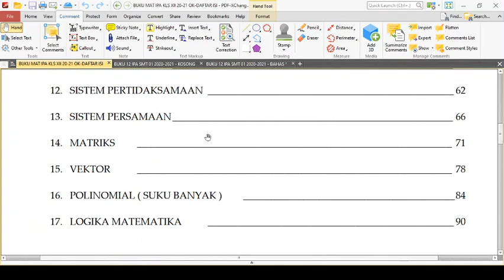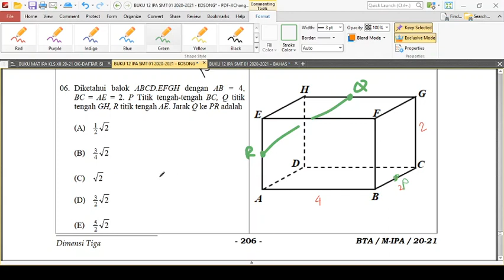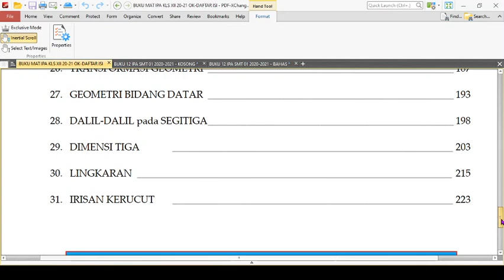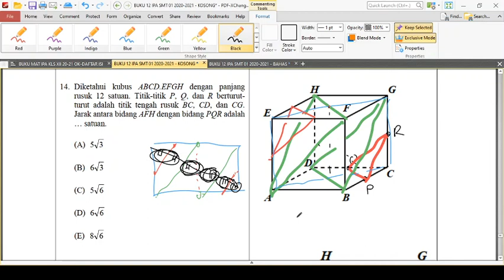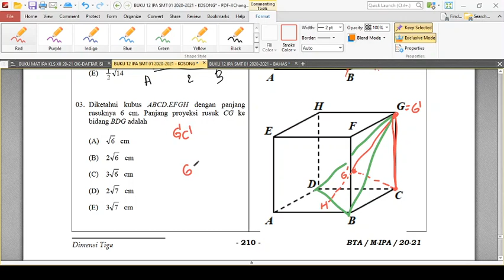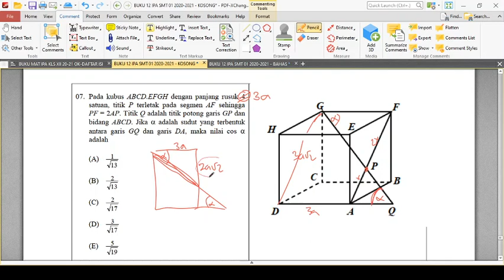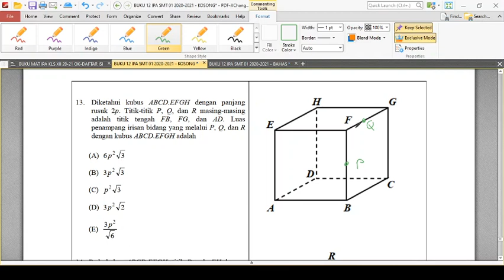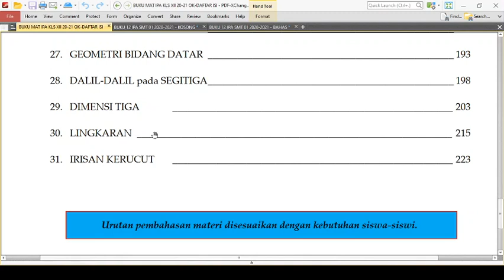BAB 29 DIMENSI TIGA (BUKU BTA 2020-2021 SMT 01 KLS 12 IPA) ~ utk buku 2022 lihat DESKRIPSI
~soal2 bagian 1 (jarak) pd video~
No 01 Bab 10 buku 2022 = No 01 di video ini
No 02 Bab 10 buku 2022 = insyaAllah akan dibuat
No 03 Bab 10 buku 2022 = No 04 di video ini
No 04 Bab 10 buku 2022 = No 06 di video ini
No 05 Bab 10 buku 2022 = No 07 di video ini
No 06 Bab 10 buku 2022 = No 08 di video ini
No 07 Bab 10 buku 2022 = No 10 di video ini
No 08 Bab 10 buku 2022 = No 12 di video ini
No 09 Bab 10 buku 2022 = No 13 di video ini
No 10 Bab 10 buku 2022 = No 14 di video ini

~soal2 bagian 2 (sudut) pd video~
No 11 Bab 10 buku 2022 = No. 01 di video ini
No 12 Bab 10 buku 2022 = No. 03 di video ini
No 13 Bab 10 buku 2022 = No. 04 di video ini
No 14 Bab 10 buku 2022 = No. 06  di video ini
No 15 Bab 10 buku 2022 = No.  08 di video ini
No 16 Bab 10 buku 2022 = No. 10  di video ini
No 17 Bab 10 buku 2022 = No. 11  di video ini
No 18 Bab 10 buku 2022 = No. 12  di video ini
No 19 Bab 10 buku 2022 = No. 14  di video ini
No 20 Bab 10 buku 2022 = No. 15  di video ini